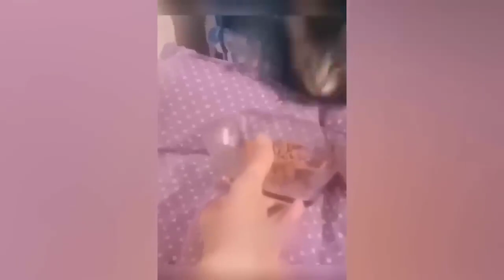HILARIOUS CATS LAUGHFACTORY 101 ULTIMATE LAUGHING 5 HOURS VIDEO CAT COMPILATION 🤣 😁